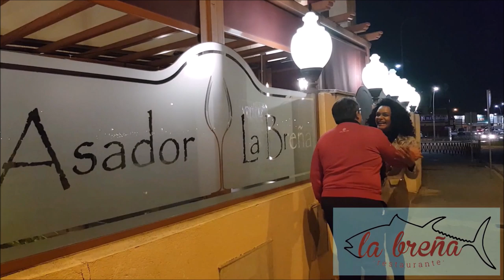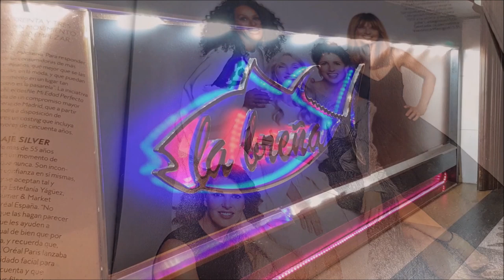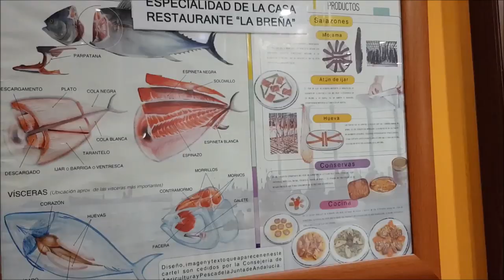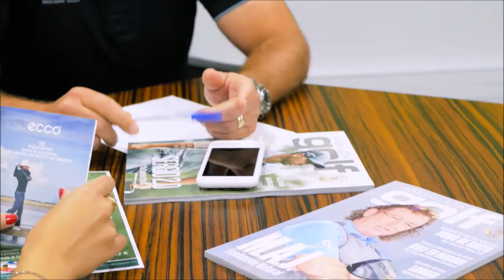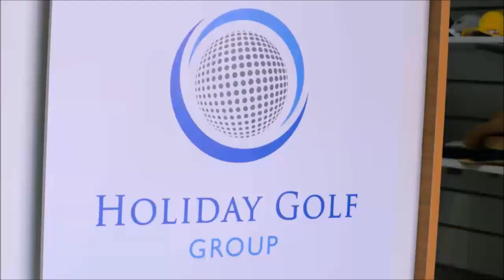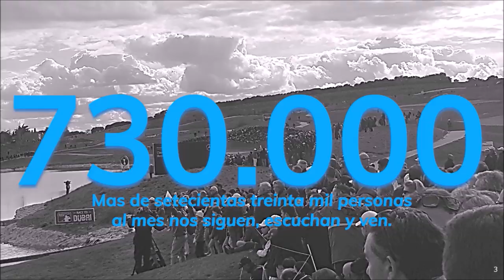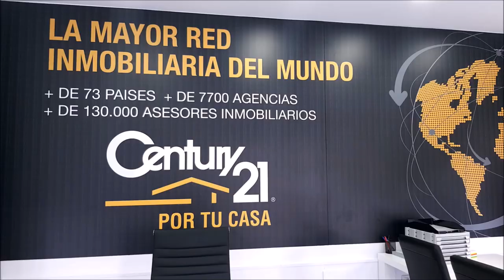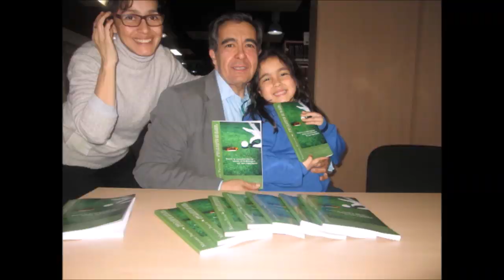102 TOMANDO EL APERITIVO DESDE EL RESTAURANTE LA BREÑA CON KEY ECHAVARRIA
102 TOMANDO EL APERITIVO DESDE EL RESTAURANTE LA BREÑA CON KEY ECHAVARRIA junto a Mariano Puerta Director de Coaching Golf Radio y TV . Un programa de  PUMA3 Productora
730.000 personas, al mes, interesadas en el golf, el turismo, la gastronomía, deportes….
3 programas semanales, más de 600 en 3 años.